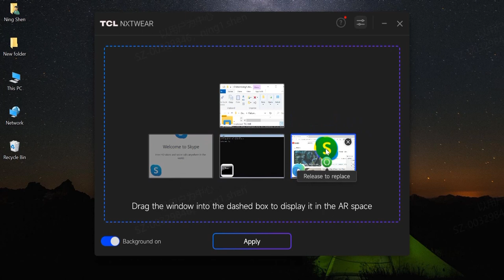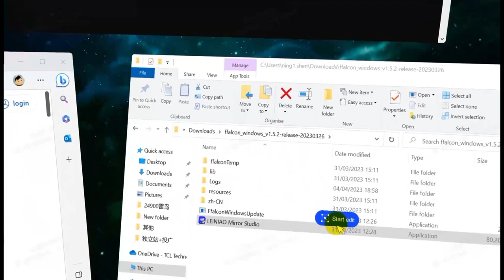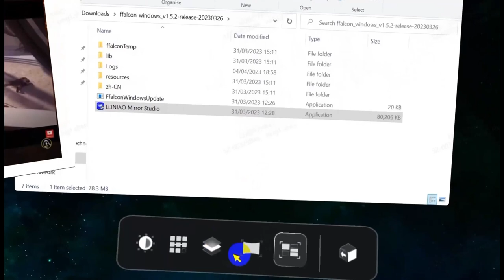TCL Mirror Studio for Windows User Guide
Available on NXTWEAR S Smart Glasses -- Immersive, Efficient Multi-Screen Virtual Workspace for Windows Users